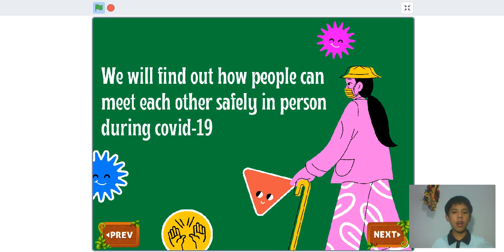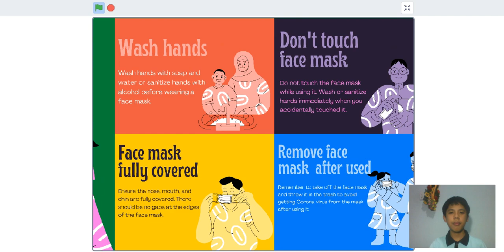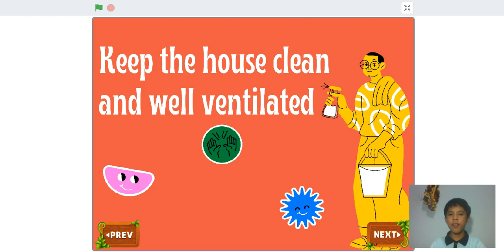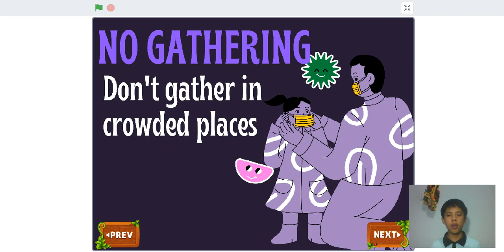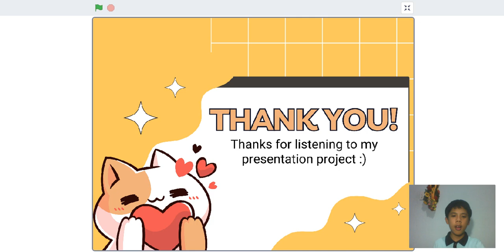HKICO PRESENTATION PROJECT: “How can everyone meet each other in person under COVID-19?”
| HKICO PRESENTATION PROJECT |
Topic: “How can everyone meet each other in person under COVID-19?"
Creator: Đặng Kỳ Anh (Ky Anh)
Grade: 7